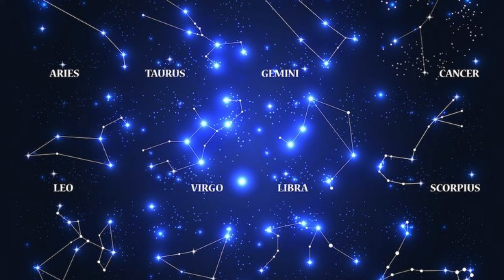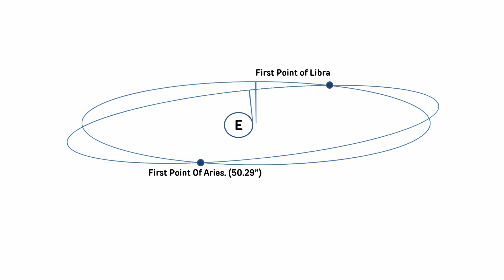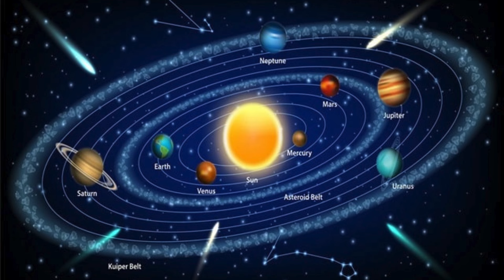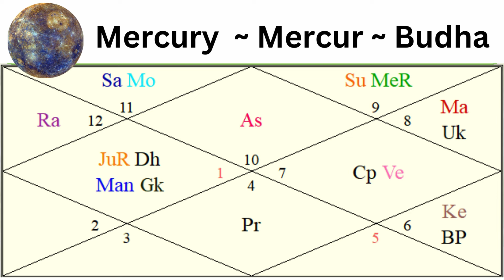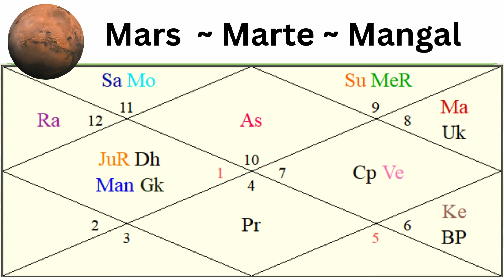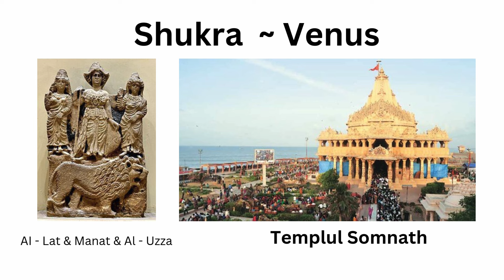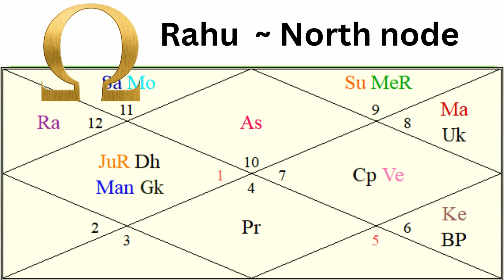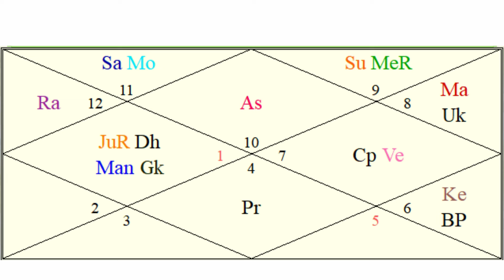🌟Vedic Astrology in few words ABC ~ All Planets and Secrets ~ Houses✨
✅ Astro Vedic ▶️   🌟Astrologie vedica în câteva cuvinte ABC ~ Toate planetele și secretele ~ Casele astrologice✨

👉Tarabalam - Momentul oportun de a deschide o afacere sau ceva important

✔️ Want your YouTube channel to grow faster? Join my memberships program!

Wishing everyone many beautiful blessings 💕💫ASTRO VEDIC

00:00:00 Introducere
00:05:24 Axa Pamantului Diferenta Astrologie Vedica ~ Western
00:23:03 Soarele - Sun
00:27:06 Luna - Moon
00:29:46 Mercur - Mercury
00:32:21 Marte - Mars
00:37:05 Venus
00:50:41 Secretul Ascuns!
00:52:56 Jupiter
00:55:21 Saturn
00:59:13 Rahu
01:03:44 Ketu